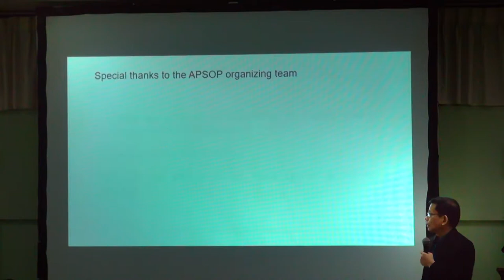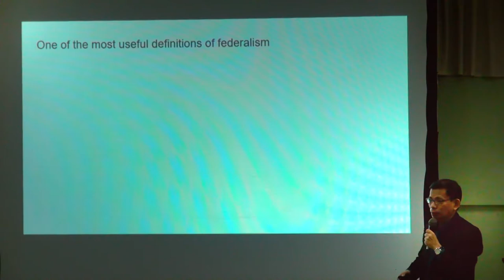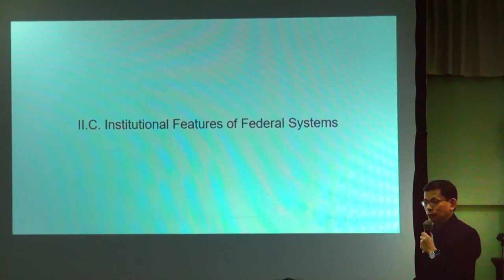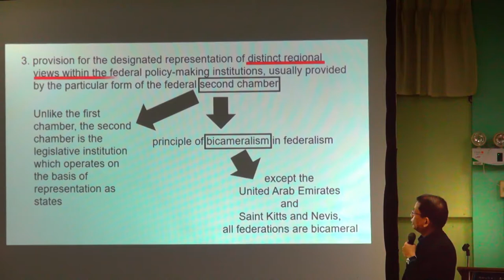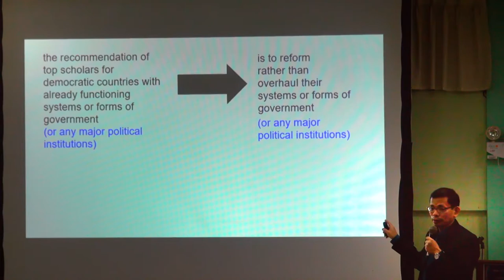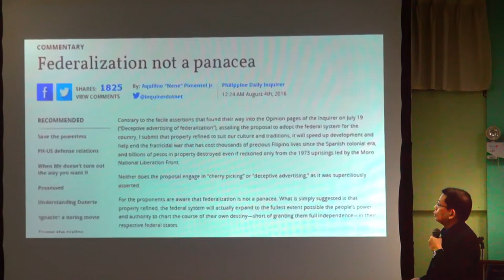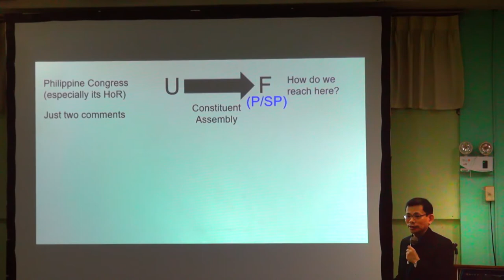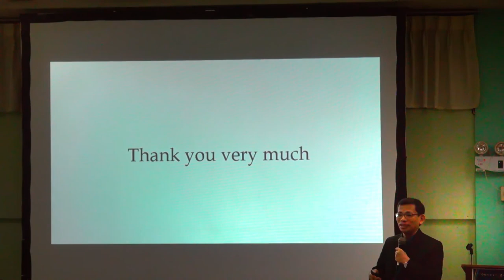Federalism and the Institutional Design Literature: The Crucial Role of Political Science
The First APSOP Annual Public Lecture on Political Science
Prof. Gene Lacza Pilapil
Assistant Professor

PH 400, Palma Hall
UP Diliman, Quezon City